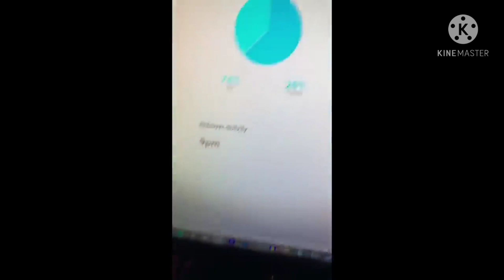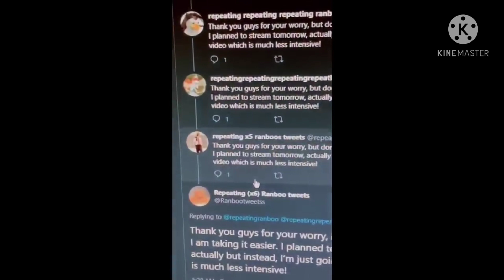Dream SMP Members Best TikToks Part 3